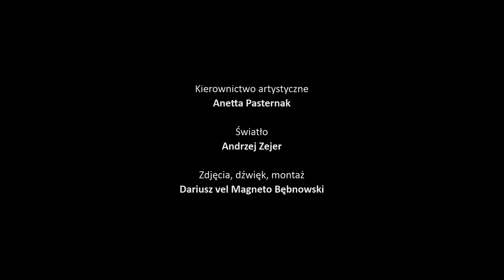Toshio Hosokawa - Edi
Szczególną cechą wybranego utworu jest szerokie wykorzystanie możliwości technicznych klarnetu. W “EDI” autorstwa współczesnego japońskiego kompozytora, Toshio Hosokawy, usłyszeć można różnorodne jakości brzmieniowe, które autorka interpretacji przełożyła na jakości ruchowe. Dramaturgia utworu zainspirowała ją do stworzenia historii opowiadającej o toksycznej relacji dwóch osób opartej na potrzebie kontroli oraz dominacji.

A particular feature of the chosen piece is the extensive use of the clarinet's technical possibilities. In Toshio Hosokawa's "EDI" you can hear different kinds of sound, which the author of interpretation tried to translate into movement qualities. The interesting timbre of the piece inspired her to create a story about a toxic relationship between two people based on the need for control and domination.

Movement interpretation of music: Karolina Paczuła
Performers: Karolina Paczuła, Magdalena Tomkowicz
Artistic supervision: Anetta Pasternak
Pictures and film editing: Dariusz Bębnowski
Lights: Andrzej Zejer
Produced by Theater of the Rhythm Katalog - a part of the artistic activity of the Eurhythmics Research Club of the Karol Szymanowski Academy of Music in Katowice.